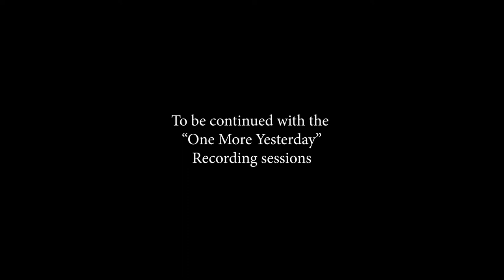VLOG #2 Three in the Dark (Recording the album "One More Yesterday")